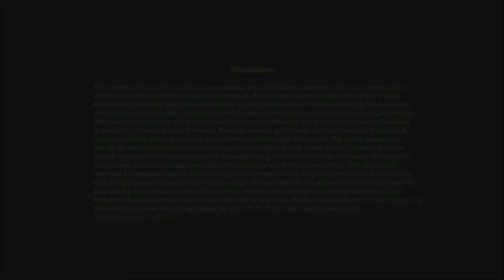Power of sharing : by Sandeep Maheshwari